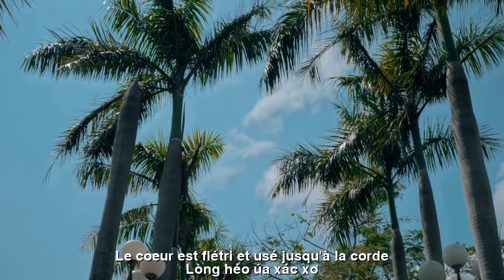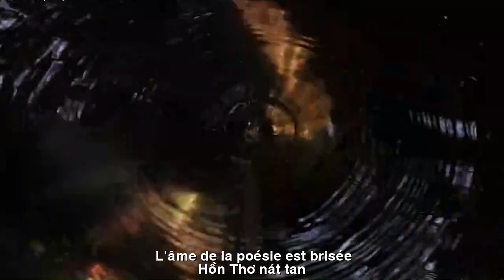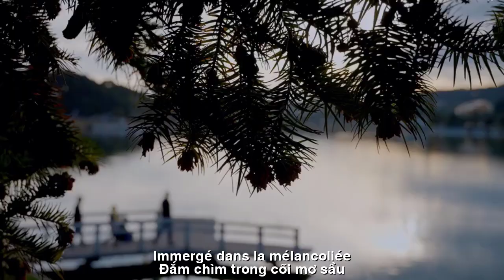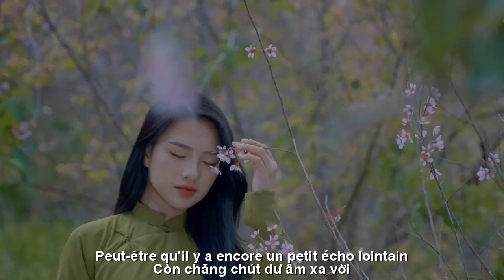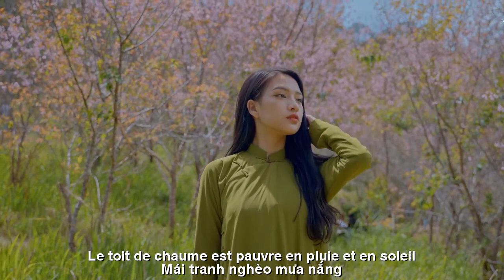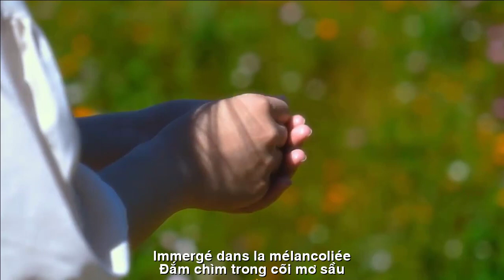[FULL HD]NGÀY VỀ ||JOUR DE RETOUR||NGỌC QUY-MAI HOÀI THU-VĨNH ĐIỆN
TÁC PHẨM:NGÀY VỀ
||JOUR DE RETOUR||
THƠ:MAI HOÀI THU
SÁNG TÁC NHẠC:NS VĨNH ĐIỆN
TRÌNH BÀY:CA SỸ NGỌC QUY
NGÀY VỀ
Ngày về dòng sông cũ xa xưa
Tìm đâu giờ vắng bóng con đò
Em thơ xa cách muôn trùng
Mây nước chiều bơ vơ
Lòng héo úa xác xơ
Ngày về tìm lại dấu chân yêu
Ánh trăng mờ bên suối
Xa xa tiếng sáo diều
Nghe oán than rã rời
Réo rắc hồn chơi vơi
Chiều ơi người xa khuất rồi
Còn đâu phút giây tương phùng
Mơ ngày ái ân
Cùng nắm tay tình nhân
Người ơi mộng lành tan theo tháng ngày
Duyên tình đắm say gởi theo gió mây
Hồn thơ nát tan
Chiều nay mưa gió khóc than
Ngày về còn đâu sắc hương
Chân lạc loài giong ruổi cô đơn
Buông xuôi một kiếp phiêu bồng
Đường xa hun hút ngập lòng trông mong
Ngày về niềm mơ ước chung đôi
Còn chăng chút dư âm xa vời
Mái tranh nghèo mưa nắng
Khói lam chiều vương nắng
Nghe tàn lạnh bờ môi xa xôi
Ngày về một trời hoang vắng
Nghe lá Thu rơi nhiều
Bao nhớ nhung tiêu điều
Chiều buồn lê thê
Ngày dài hoang phế
Đắm chìm trong cõi mơ sầu
JOUR DE RETOUR
Le jour du retour à la vieille rivière
Où puis-je trouver le bateau désormais absent ?
Mon petit frère est si loin de moi
Les nuages ​​et l'eau sont solitaires l'après-midi
Le cœur est flétri et usé jusqu'à la corde
Le jour de mon retour, je retrouve les empreintes de mon amour
Le clair de lune est atténué près du ruisseau
Au loin, le son d'une flûte de cerf-volant
Écouter les grognements et les grognements
Rugir et jouer avec l'âme
Oh après-midi, tu es parti
Où sont les moments de retrouvailles ?
Rêver de jours d'amour
Tiens la main de ton amant ensemble
Chers gens, les bons rêves s'effacent chaque jour qui passe
Amour passionné envoyé par le vent et les nuages
L'âme de la poésie est brisée
Cet après-midi, le vent et la pluie ont pleuré
Le jour venu, il y aura encore de la beauté et du parfum
Les pieds perdus errent seuls
Abandonnez-vous à une vie d’aventure
La longue route est remplie d'anticipation
Le jour d'un rêve partagé
Peut-être qu'il y a encore un petit écho lointain
Le toit de chaume est pauvre en pluie et en soleil
La fumée bleue de l'après-midi reflète la lumière du soleil
Écoute la froideur des lèvres lointaines
Le jour de son retour, c'était un ciel désert
J'entends beaucoup de feuilles d'automne tomber
Tant de souvenirs et de désolation
Un triste après-midi
Journée longue et désolée
Immergé dans la mélancolie
Đường liên kết của video